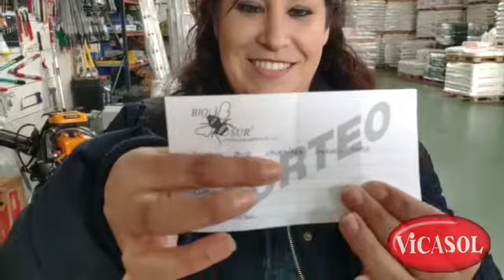SORTEO PACK EXPERIENCIAS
PROMOCION CON SORTEO “PACK DE EXPERIENCIAS” en VICASOL de los productos: ALGAFERT, BIOFAT, MOBILE-K Y KOLORPLUS

Para saber quien ha sido el ganador échale un vistazo al siguiente video.

Muchas gracias a todos los asistentes y a todos los trabajadores de VICASOL por la gran acogida que hemos tenido.

Desde Biosur felicitamos al ganador.